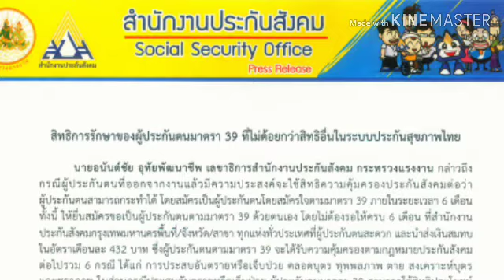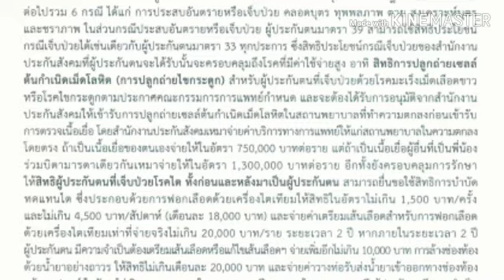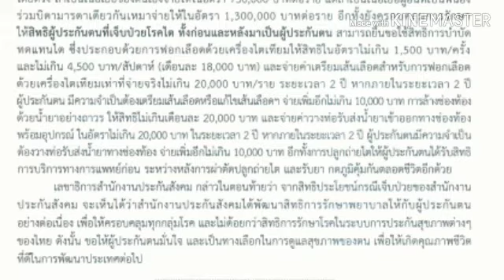สิทธิผู้ประกันตนในการรักษาพยาบาลมาตรา 39